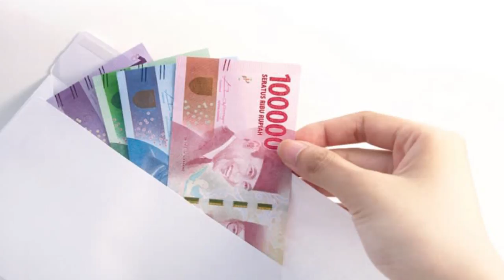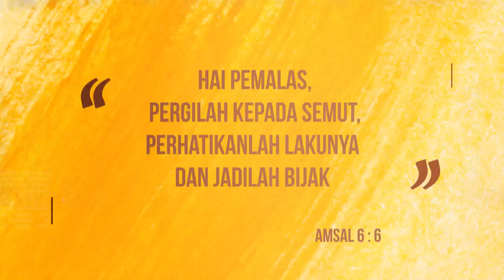KataAlkitab - Punya Uang Lebih, Ditabung atau Diinvestasi Aja ya? - Juhono Sudirgo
Bila kamu punya uang dingin sebanyak 50 juta, kira-kira kamu akan gunakan untuk apa? Ditabung atau diinvestasikan? Apa juga kata pakar terkait hal ini? Yang ingin hidupnya jadi semakin lebih baik lagi, wajib tonton video ini!

Kamu bisa memberikan komentar di kolom komentar yang ada di bawah video berikut ini!